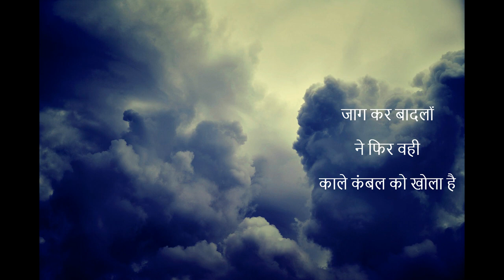"सुना है दूर कहीं बारिश हुई है" | Poetry for Rain lovers by Abhijeet Singh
"सुना है दूर कहीं बारिश हुई है"
Suna hai door kahin baarish hui hai.

Poetry for Rain lovers

Written by - Abhijeet Singh
Voice - Abhijeet Singh